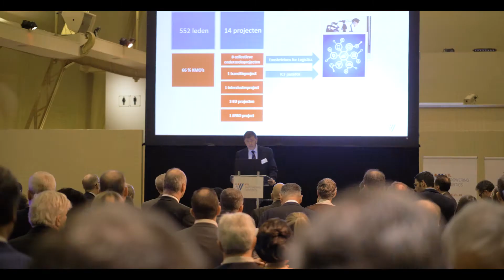VIL - New Years Reception